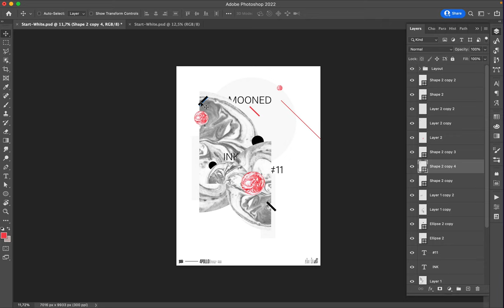Poster Speed Art 1170 Mooned Ink 11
A new day and a new layout.